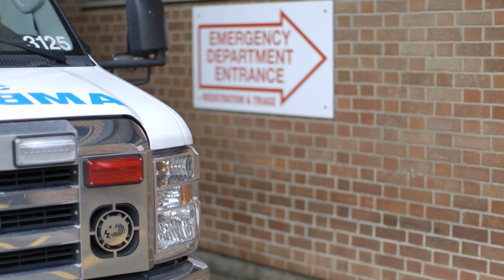Flesherton-Markdale - Dr. Brian Power, Dr. Harvey Winfield